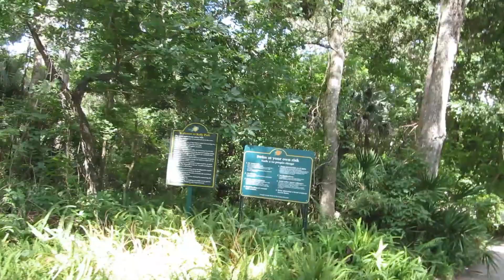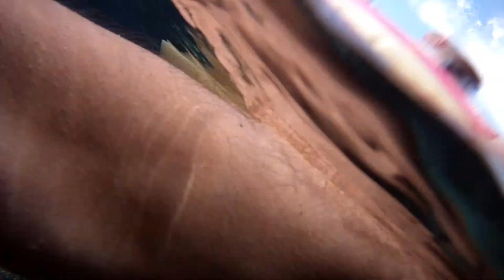Swimming With Turtles At Rock Springs Florida Kelly Park!!! (6.24.14)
If you want to check out Kelly Park, here's their website!